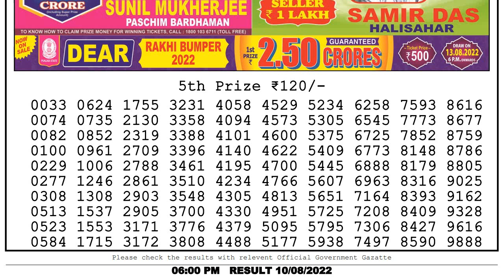Lottery Sambad Dear 6pm 10.08.2022 Dear Lottery result | Lottery Live